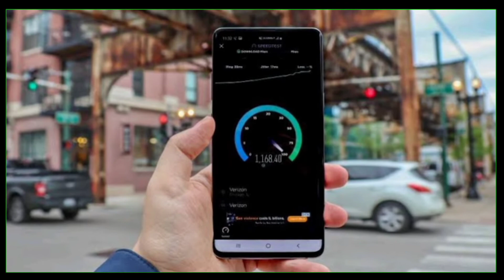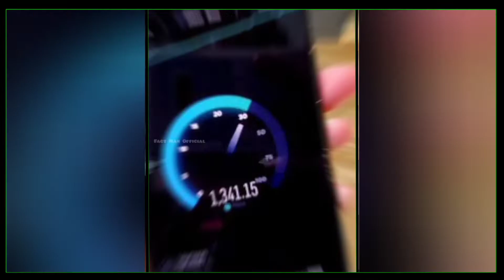5G SIM card खरीदना पड़ेगा या 5G स्मार्ट फोन ? | 5g launch in India | 5g trail in India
5G SIM card खरीदना पड़ेगा या 5G स्मार्ट फोन ? | 5g launch in India | 5g trail in India

Friends, ever since the 5G scheme has been launched, many questions are arising in the minds of people such as whether 5G SIM will have to be bought,
Will the 4G mobile become useless, how much will the 5G recharge plan be, will the 5G recharge plan be very expensive, many questions like this In this video I have told you watch full video if you like it 🙏

When 5G network will launch in India
Jio 5G launch date in India 2022
Jio 5G network launch date in India
5G network in India latest News
Vi 5G launch date in India
Jio 5G plans
When 5G will launch in whole India?
Where was 5G first launched in India?
WHO launched 5G first India?
In which states 5G is launched in India?
5G network in India list
5G trial in India
kya 4G SIM 5G mobile mein chalega
does 4G SIM works in 5G phone
kya hamen 5G sim kharidna padega
5G sim card plan
jio 5G launch date in India
jio 5G launch date in India in Hindi
jio 5G launch in Hindi
5G ka data speed kitna hai
5G ka data speed 4G se Kitna jyada hai
5G Kitna teji se data download karta hai
5G ka smartphone kitne mein aaega
kya 5G aane se 4G ka phone bekar ho jaega